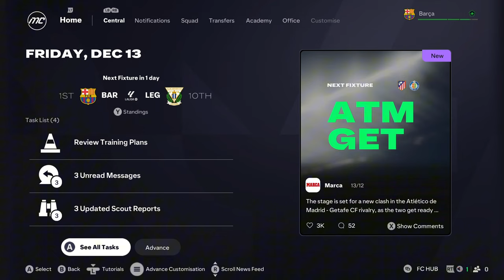EA FC 25 CAREER MODE |VINE PERIOADA DE MERCATO!?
Alătură-te acestui canal pentru a primi acces la beneficii:
CARIERA CU BARCELONA Series
Vizionare Placuta